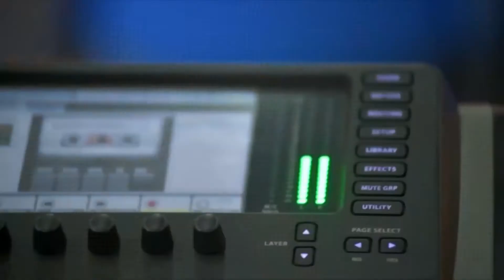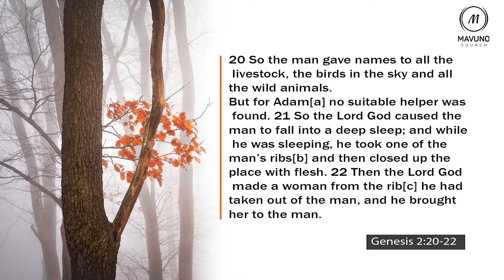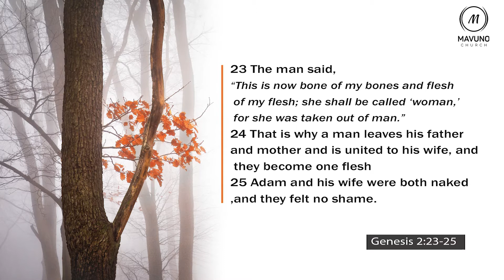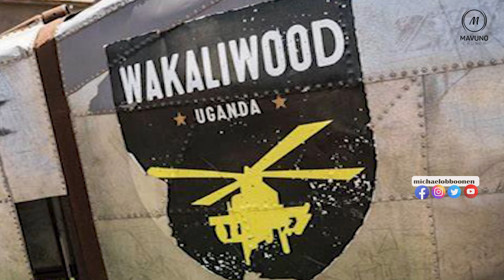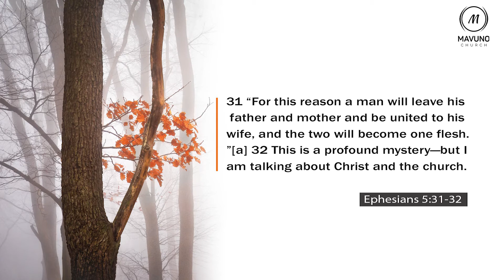RELATIONSLIPS {PART 3} - FIVE TERRIBLE REASON WHY PEOPLE GET MARRIED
➡️join a discipleship group